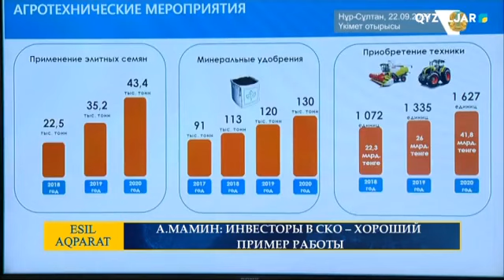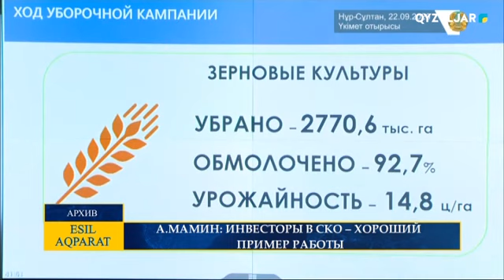А. МАМИН: ИНВЕСТОРЫ В СКО – ХОРОШИЙ ПРИМЕР РАБОТЫ